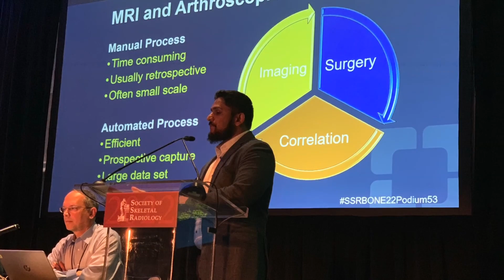Cleveland Clinic Musculoskeletal (MSK) Imaging Fellowship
To learn more about the musculoskeletal imaging fellowship program, please

Program Director Naveen Subhas, MD, MPH, discusses the features and benefits of the program at Cleveland Clinic. Fellows weigh in and share insight about being in the program.